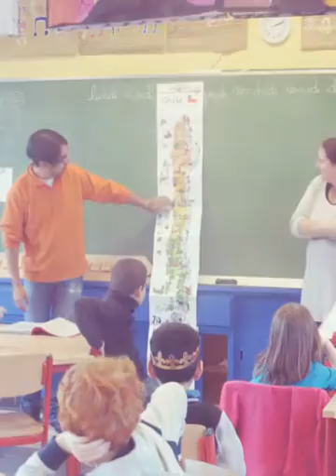La musique avec CESAR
Atelier de Musique et Instruments de l'Amérique du Sud dans  la classe "5/8" de Margot Delille à l'Ecole Clair-Vivre à Bruxelles. Organisé et préparé par CESAR et BelMémoire asbl